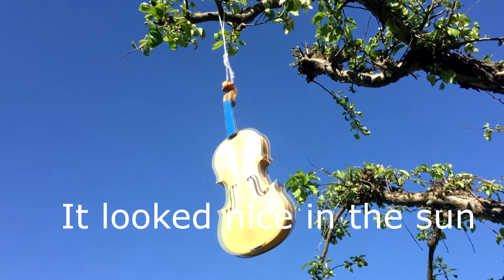Staining a violin in the white with tea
In spring and summer of 2017 I built a violin. Here is a video of how I stained a violin in the white (all sanded and ready to apply color and finish). I used tea to darken the wood and shellac for base coat.

This is my first time building a violin so I am no expert. This process worked well for me and the result was what I was after. Also, the finished violin turned out great with good sound.

If you like this video, please also check out the guitarbuilding video on my channel

Accompanying music (incidentally very fitting title):
A touch of spring, composed and recorded by Kristian Heim (that's me) using my homemade guitar